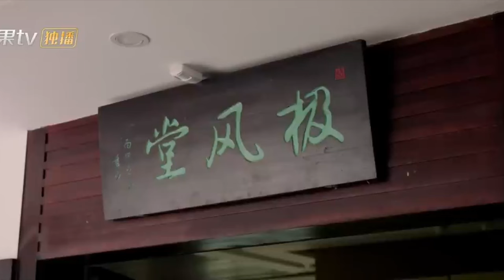【ENG SUB】CLIPS: They're silly together | Reblooming Blue｜MangoTV Drama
🦋Starring: Song Qian/Zhou Yimin/Liu Mintao/Liu Chang/Zhu Yan Manzi/Huang Pinyuan/Hou Yansong/Hao Ping/Cao Lu Cao Lei/Bu Guanjin/Jia Jinghui/Xie Binbin/Chen Miqi/Dong Yong/Zhang Jianing/Xie Xingyang/Liu Chao

🦋Introduction: Chen Xiaoman, a girl who works hard in a big city, works hard and saves money just to save enough funds to invest in her family's porcelain business. However, she returns to her hometown due to successive unemployment. At this time, Chen Xiaoman's boss Ke Yan also encountered an unprecedented setback. In order to make a good turnaround, Ke Yan came to Chen Xiaoman's hometown and sought the help of a legendary figure in the investment community who lived in seclusion here. Chen Xiaoman and Keyan meet again, and their fates are intertwined because of porcelain.